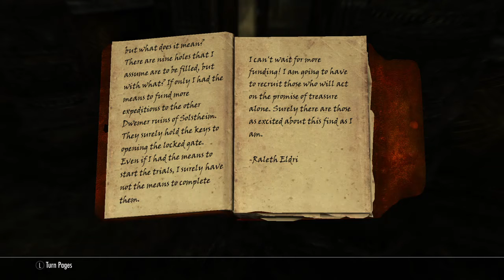Ra'Kieran & Derkeethus - Kagrumez Trials Part 1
The Dovahkiin, Werewolf, Harbinger of the Companions, Legate of the Imperial Legion, Slayer of the Glenmoril Witches, the Arch Mage, the badass Khajiit, Ra’Kieran and her Saxhleel archer friend Derkeethus go the ruins of Kagrumez on Solstheim. There they clear out some pesky bandits and then undergo the trials there together.